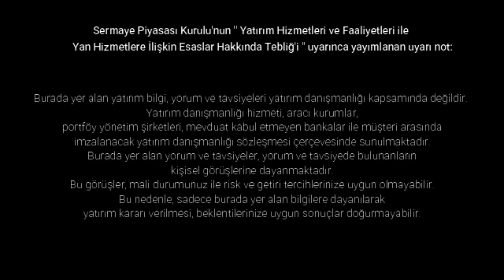Acar Menkul Değerler Başanalisti Ahmet Mergen İle Borsa Sohbetleri 13.01.2022 tarihli yayın...